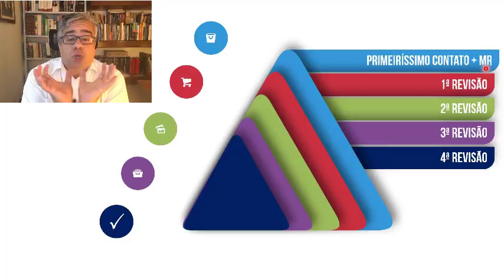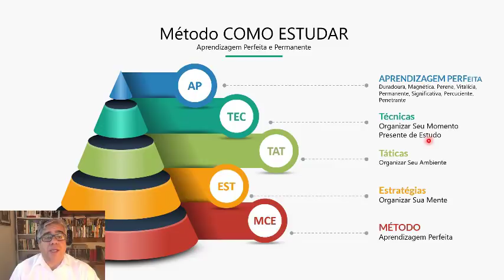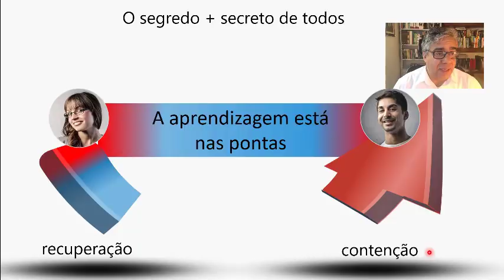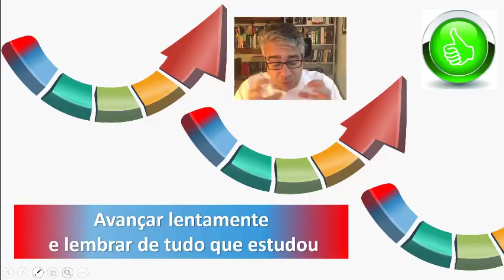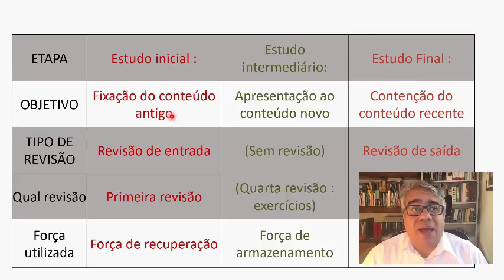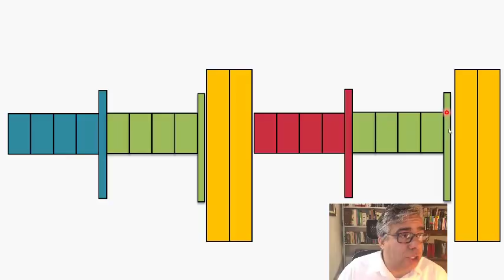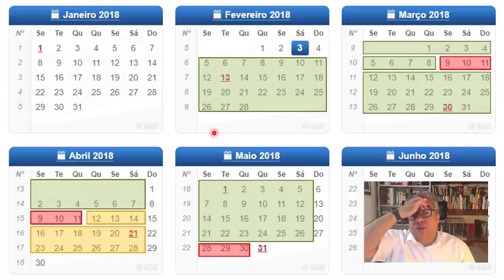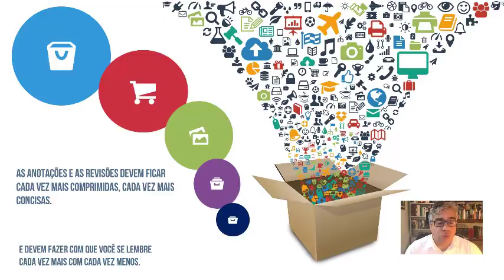REVISÃO DOS ESTUDOS PARA CONCURSO PÚBLICO - RUBENS SAMPAIO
❤️Baixe o ebook GUIA DEFINITIVO PARA SUA APROVAÇÃO RÁPIDA EM CONCURSOS PÚBLICOS

❤️❤️Logo abaixo você tem o índice e os minutos dos pontos mais importantes dessa FANTÁSTICA SÍNTESE SOBRE A REVISÃO DOS ESTUDOS.  Veja aqui embaixo👇👇👇👇 minuto a minuto os momentos mais importantes desta aula.👇👇👇👇

0:01  😎 Introdução à REVISÃO DOS ESTUDOS PARA CONCURSOS PÚBLICOS
4:05  😎 Os 5 grandes problemas dos concurseiros
5:10  😎 A diferença entre Estratégias, Táticas e Técnicas de Estudo
6:15  😎 Visão Geral das Revisões dos Estudos:  Revisão Zero ou Micro-Revisão
7:42  😎 Primeira, Segunda e Terceira Revisão – visão panorâmica.
8:40  😎 Estudo de Véspera,  Aprendizagem Permanente e Concursos Públicos
9:30  😎 Por que no segundo ano de preparação, sua nota foi pior do que no ano anterior?
10:30 😎 Sem Anotação Não Tem Revisão. Sem Revisão a Aprendizagem não tem duração
12:00 😎 Dá para ser Aprovado em um ano?
13:40 😎 Método de Estudo = Economia de Tempo e Antecipação da Sua Aprovação.

14:50 🦉 A importância da Revisão: Sem REVISÃO não Tem APROVAÇÃO.
16:30 🦉 A Bobagem do Machado Afiado. Qual a solução? A minha Serra Elétrica!
19:00 🦉 ESTRUTURA DA REVISÃO DOS ESTUDOS: Revisão de Entrada, Apreensão do Conteúdo Recente e Revisão de Saída.
22:22 🦉Primeira Revisão, Revisão de Entrada, Revisão Inicial, REVISÃO DE RECUPERAÇÃO
23:00  🦉Revisão Zero, Revisão de Saída,  Revisão Final, Micro-Revisão, REVISÃO DE CONTENÇÃO
24:00 🦉Aplicação das Revisões
25:00 🦉A APRENDIZAGEM ESTÁ NAS PONTAS: Sua Aprovação está nas Pontas!
25:40 🦉Quando você deve fazer estas revisões?
29:30 🦉Quanto maior for sua força de recuperação, maior será sua apreensão.
30:30 🦉Reler não é revisar. Para revisar é necessário esforçar-se para relembrar.

🏁🔴31:30 – O grande erro, o erro mais grave, o erro mais comum e o maior de todos os auto-enganos

34:40 🚀Como valorizar a leitura?
35:45 🚀Ande mais devagar e seja aprovado mais rapidamente
40:00  🚀O que é a comecite aguda?
41:00 🚀Como fazer a PRIMEIRA REVISÃO: A CORRETA ATITUDE MENTAL
42:00 🚀Conteúdo Recente e Força de Armazenamento.
43:15 🚀Estudo Intermediário E Conteúdo Novo: Momento De Apresentação
44:20 🚀Visão Completa: Gráfico do Período de Estudo.
45:40 🚀Como dividir meu período de estudo?
50:00 🚀O que você não pode fazer?
50:45    📙 SEGUNDA E TERCEIRA REVISÕES ESQUEMATIZADAS.
1:01:40 📙Como Colocar O Estudo E As Semanas De Revisão No Calendário?
1:10:00 📙 Input e Output no Processo de Aprendizagem